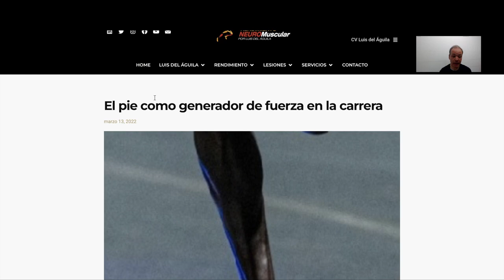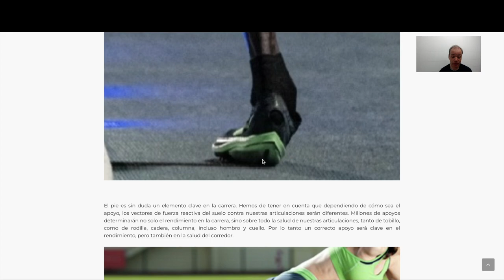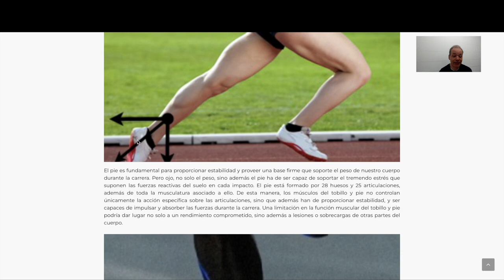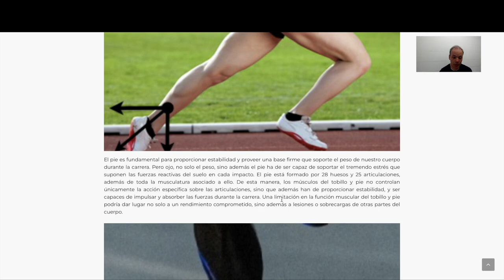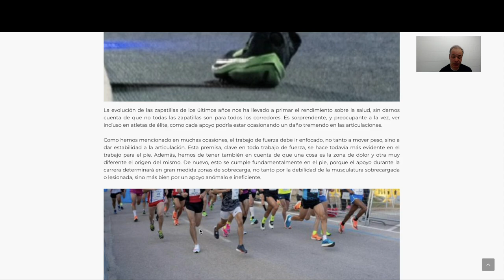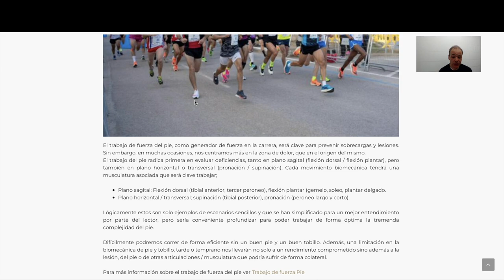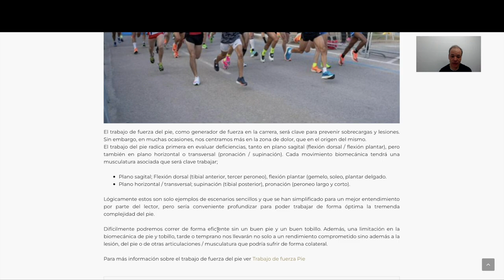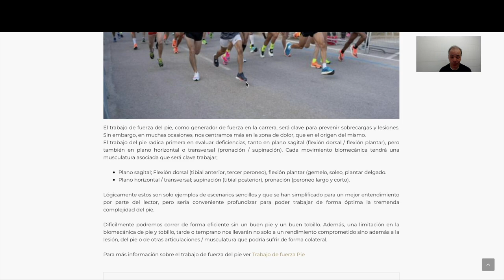Pie, generador de fuerza en la carrera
El pie es sin duda un elemento clave en la carrera. Hemos de tener en cuenta que dependiendo de cómo sea el apoyo, los vectores de fuerza reactiva del suelo contra nuestras articulaciones serán diferentes. Millones de apoyos determinarán no solo el rendimiento en la carrera, sino sobre todo la salud de nuestras articulaciones, tanto de tobillo, como de rodilla, cadera, columna, incluso hombro y cuello. Por lo tanto un correcto apoyo será clave en el rendimiento, pero también en la salud del corredor.
El pie es fundamental para proporcionar estabilidad y proveer una base firme que soporte el peso de nuestro cuerpo durante la carrera. Pero ojo, no solo el peso, sino además el pie ha de ser capaz de soportar el tremendo estrés que suponen las fuerzas reactivas del suelo en cada impacto. El pie está formado por 28 huesos y 25 articulaciones, además de toda la musculatura asociado a ello. De esta manera, los músculos del tobillo y pie no controlan únicamente la acción específica sobre las articulaciones, sino que además han de proporcionar estabilidad, y ser capaces de impulsar y absorber las fuerzas durante la carrera. Una limitación en la función muscular del tobillo y pie podría dar lugar no solo a un rendimiento comprometido, sino además a lesiones o sobrecargas de otras partes del cuerpo.
La evolución de las zapatillas de los últimos años nos ha llevado a primar el rendimiento sobre la salud, sin darnos cuenta de que no todas las zapatillas son para todos los corredores. Es sorprendente, y preocupante a la vez, ver incluso en atletas de élite, como cada apoyo podría estar ocasionando un daño tremendo en las articulaciones.
Como hemos mencionado en muchas ocasiones, el trabajo de fuerza debe ir enfocado, no tanto a mover peso, sino a dar estabilidad a la articulación. Esta premisa, clave en todo trabajo de fuerza, se hace todavía más evidente en el trabajo para el pie. Además, hemos de tener también en cuenta de que una cosa es la zona de dolor y otra muy diferente el origen del mismo. De nuevo, esto se cumple fundamentalmente en el pie, porque el apoyo durante la carrera determinará en gran medida zonas de sobrecarga, no tanto por la debilidad de la musculatura sobrecargada o lesionada, sino más bien por un apoyo anómalo e ineficiente.
El trabajo de fuerza del pie, como generador de fuerza en la carrera, será clave para prevenir sobrecargas y lesiones. Sin embargo, en muchas ocasiones, nos centramos más en la zona de dolor, que en el origen del mismo.
El trabajo del pie radica primera en evaluar deficiencias, tanto en plano sagital (flexión dorsal / flexión plantar), pero también en plano horizontal o transversal (pronación / supinación). Cada movimiento biomecánica tendrá una musculatura asociada que será clave trabajar;